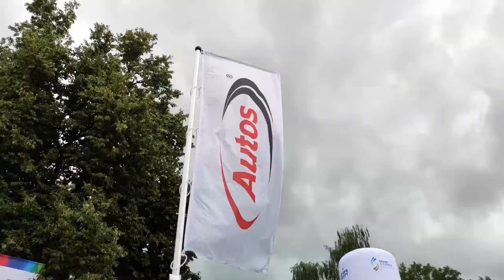Zlot samochodów ciężarowych - Truck Show Podlasie w Grajewie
Przedstawicieli Autos można było spotkać na kolejnym zlocie samochodów ciężarowych. Tym razem zagościliśmy w Grajewie.

Koledzy z oddziału Autos Ełk zadbali, aby każdy z gości mógł znaleźć coś dla siebie. Zarówno na najmłodszych, jak i tych nieco starszych, czekały liczne konkursy z nagrodami.